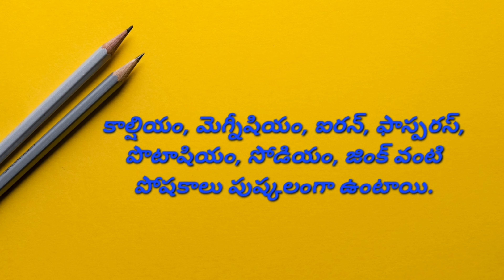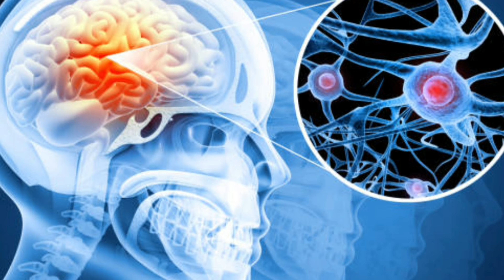The Strange Myths About Eating Eggplant (And Why They're Wrong)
eating ivy gourd benefits in Telugu # eating ivy gourd not memory loss#health ivy gourd brain boosting food#dandakaya#dandakkagaya thinadam valla vupayogalu#dondakaya chesamelu#dondakaya tinte mathimarupu vastunda#tindora benefits in Telugu